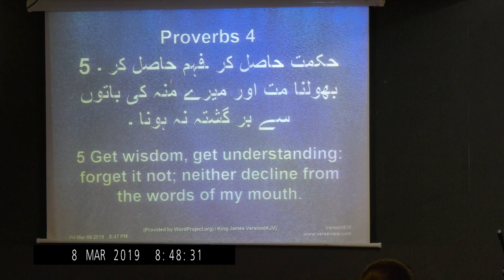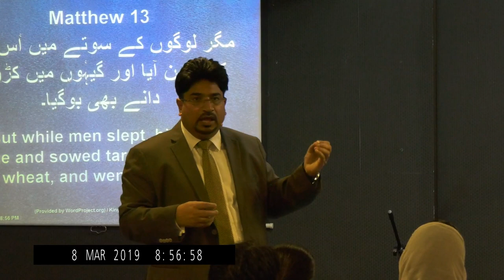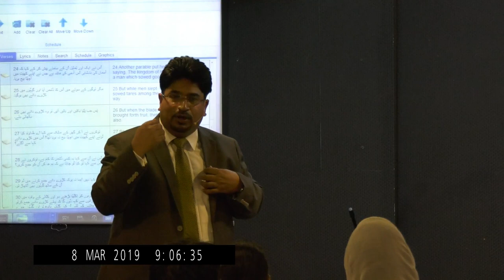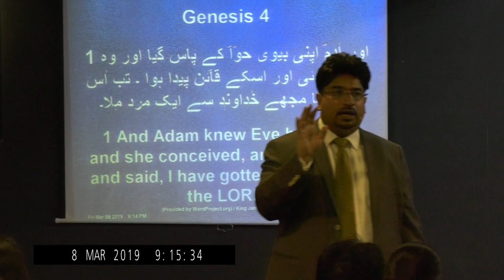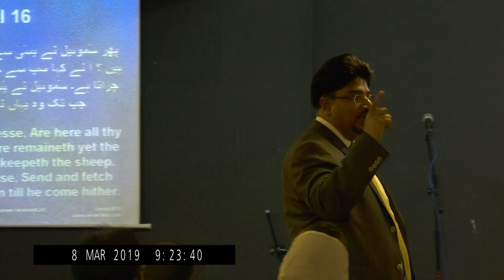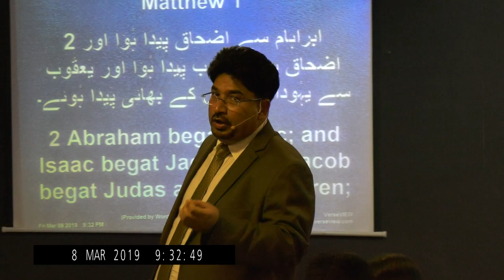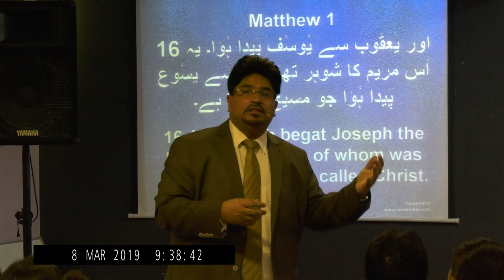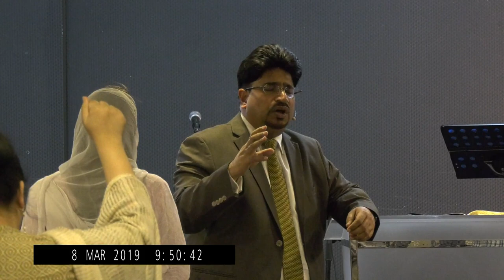Rejection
Pastor Henry Nilam
Every Friday 7:30 PM